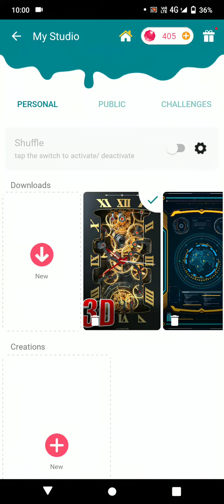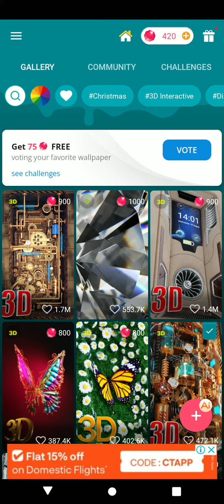Wave live Wallpaper 3D kaise lagaye 💯 right Idea